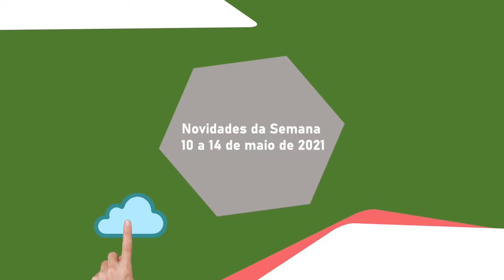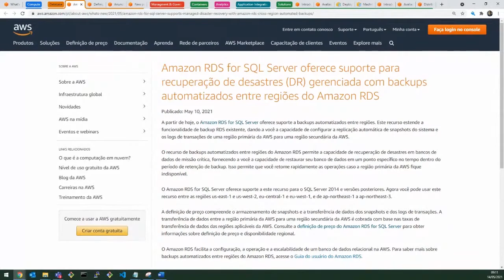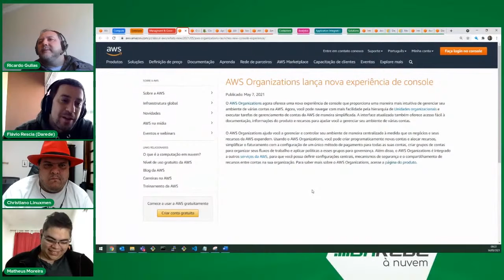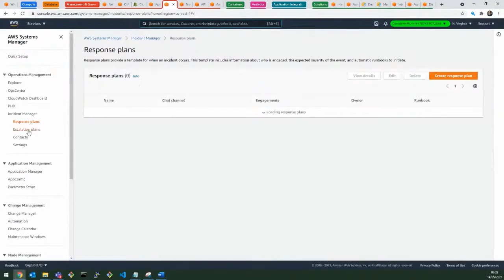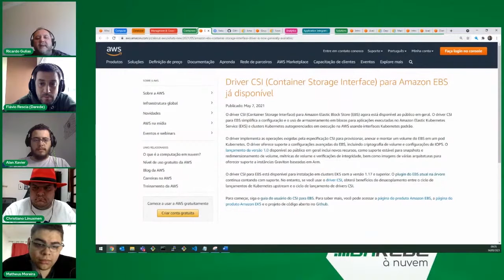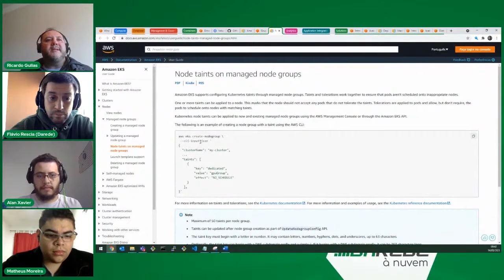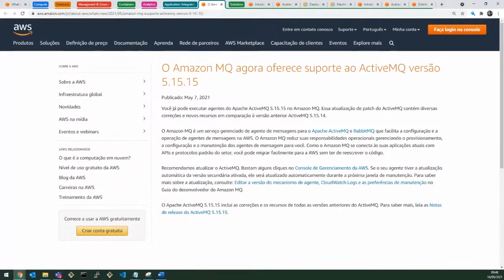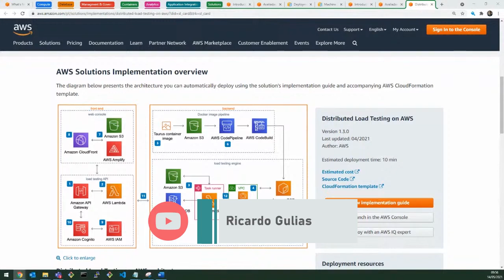Novidades da Semana - 10 a 14 de maio de 2021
Acompanhe as novidades da semana da AWS e entenda como elas funcionam de forma prática!